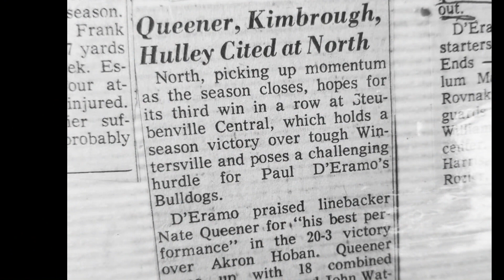#68 DARRYL KIMBROUGH NORTH CLASS OF 1975 "EARN, PRODUCE, LEAD" PROMO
DARRYL KIMBROUGH YOUNGSTOWN NORTH 75'
Recounts how he was influenced by the strength of his mother, coaches and lifelong friends while making his way growing up on Youngstown's Southside.  Starting out as a South High Warrior but ending as a North High Bulldog.  Darryl learned early that you have to produce if you want to be counted as one of the first 11.